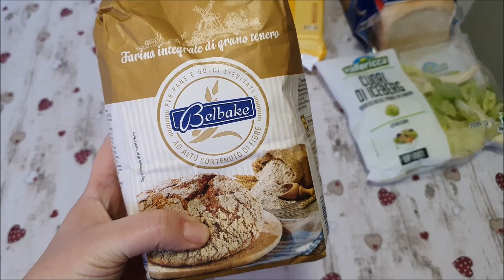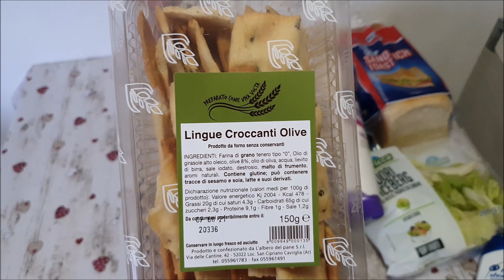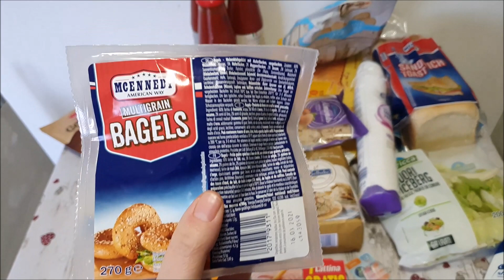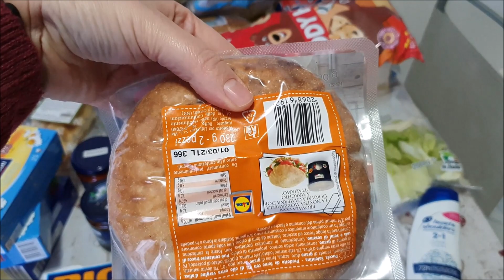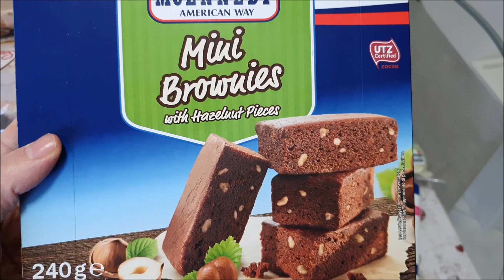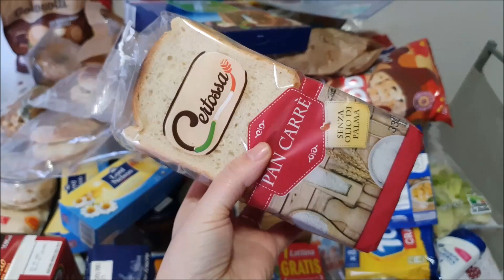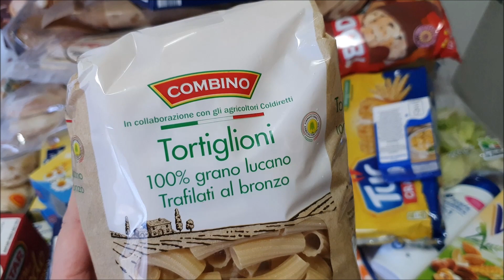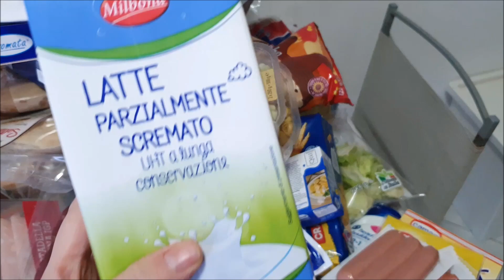Svuota La Spesa LIDL